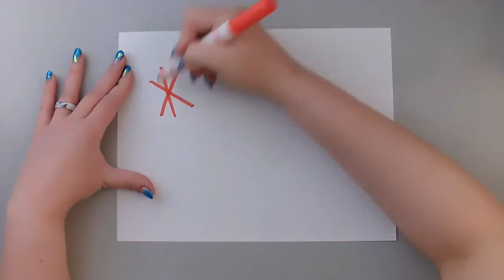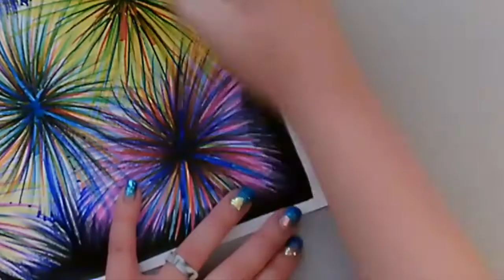4th of July Mixed Media Fireworks - Video Lesson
Create these stunning mixed-media fireworks with just old markers, a gel pen, and some white paint! Fun art art project for all ages!